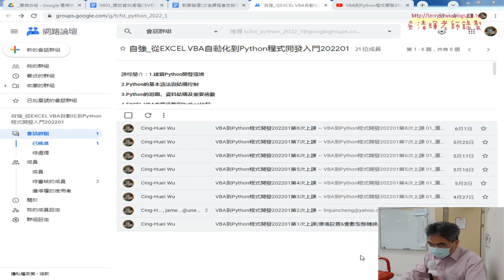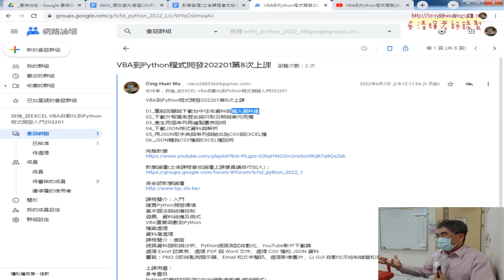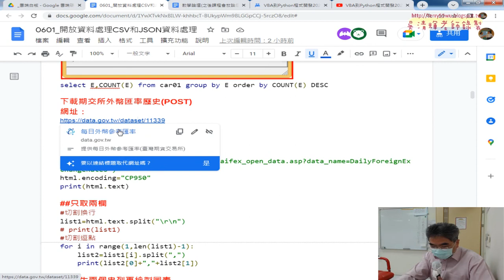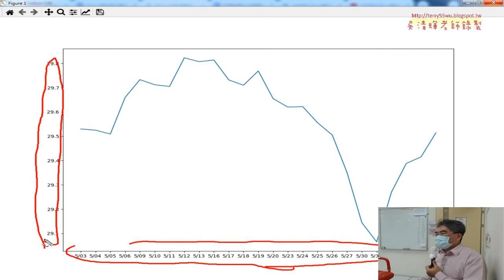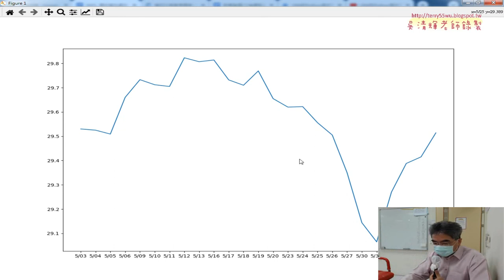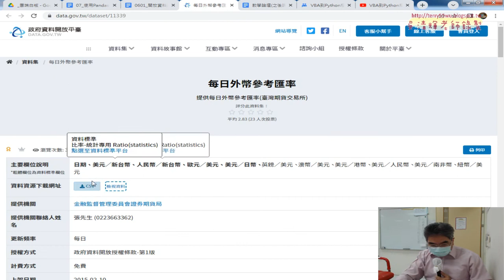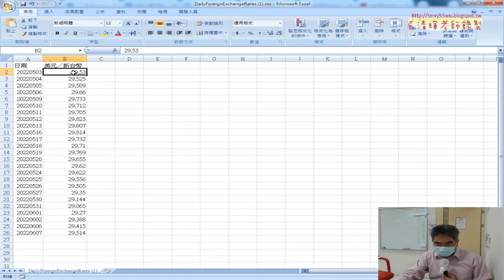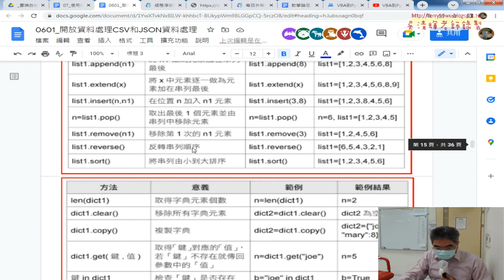01 重點回顧下載匯率歷史與繪圖與存成EXCEL檔